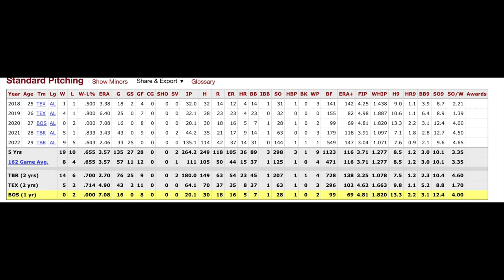Breakdown 2: Jeffrey Springs tames the Tigers!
Jeffrey Springs strikes out a career high 12, 6 of them being on a career improving Changeup, allowed 0 hits, and shutout the Tigers offense securing a series sweep for the Tampa Bay Rays.